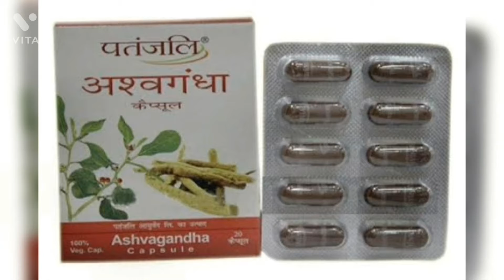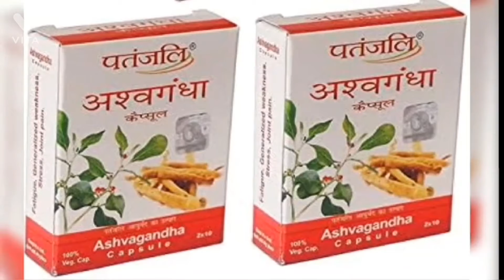Patanjali Ashvagandha capsule | Patanjali ashwagandha capsule uses,dosge, side effect in Hindi